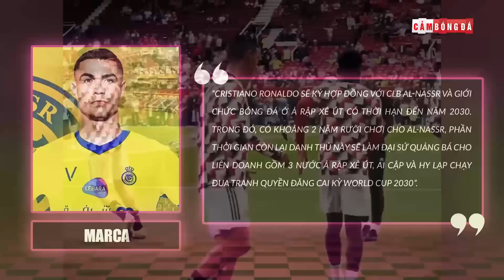RONALDO ĐẾN Ả RẬP: BƯỚC LÙI BÌNH YÊN CỦA HUYỀN THOẠI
👉Ủng hộ Cảm 1 ly cafe nhé:
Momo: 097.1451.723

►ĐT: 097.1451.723